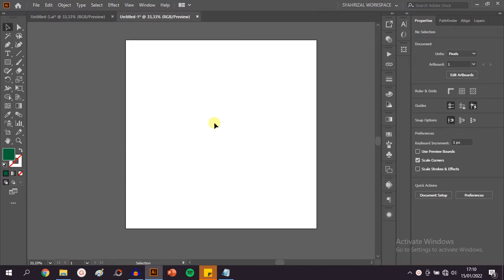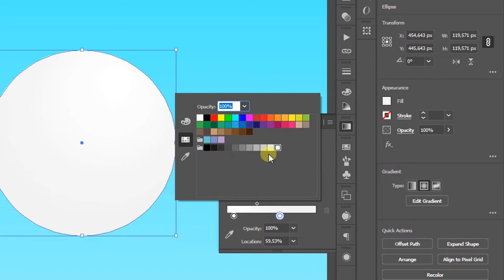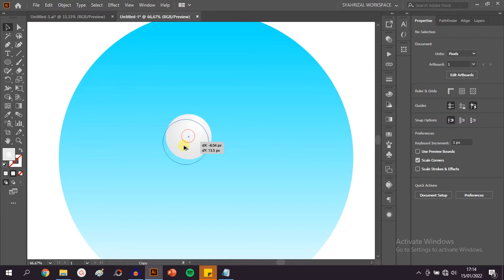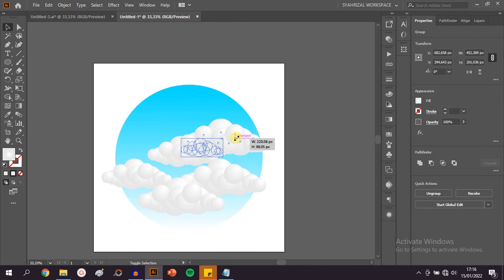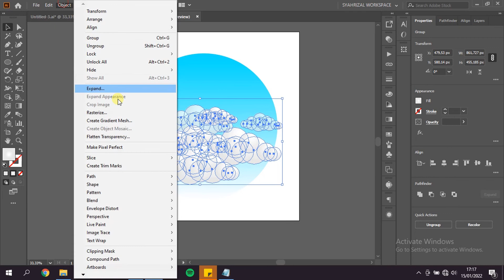Menggambar Ilustrasi Awan 3d di Adobe Illustrator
Kali ini saya akan berbagi sedikit tahapan membuat awan dengan sedikit efek gradient dan membuatnya tampak seperti 3d. dan dengan cara yg sederhana, hanya denga Ellipse tool lalu di beri gradient berwarna putih dan abu-abu muda dan digabungkan dengan ukuran yg berbeda dan menghasilkan ilustrasi awan yang unik